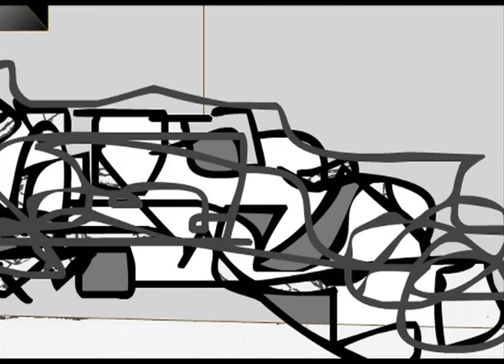BATTLE OF THE PLANETS act 6 .mov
THIS WAS SUPPOSE TO A SHORT FILM THAT I DID IN UNI
but now i have finished it ... I REALLY DON'T LIKE HOW IT LOOKS
so can you guys please give me a hand a criticize it as much as you can
what could have been better what could have been worst please be truthful as
much as you can ...

ALSO THIS FILM IS BASED ON A BONE HOUSE BOOK BY JONATHAN CHANDLER